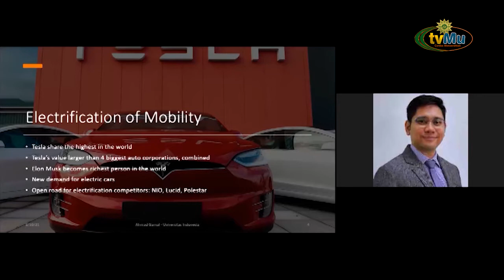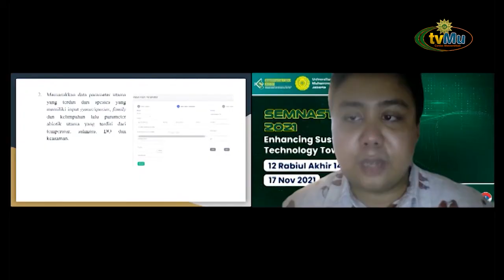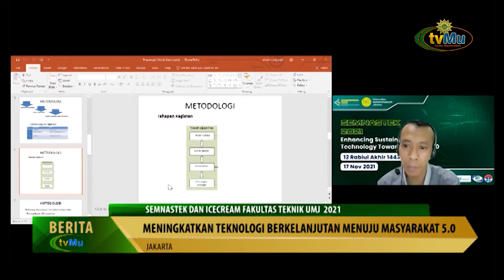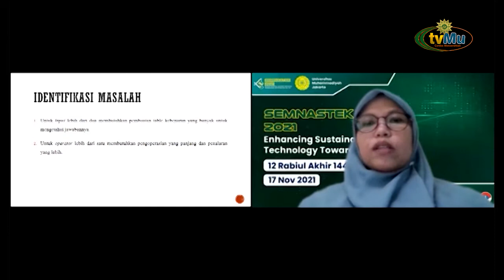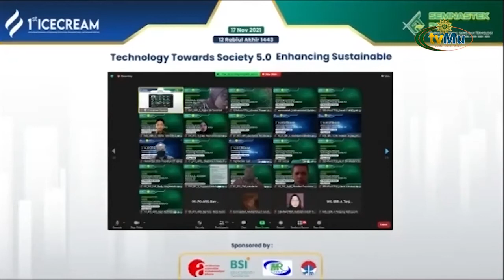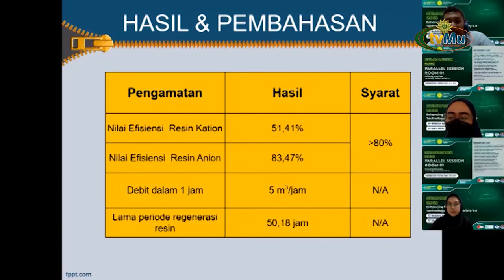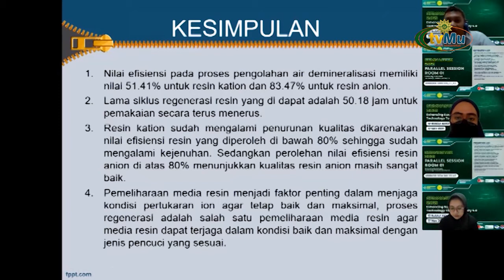Meningkatkan Teknologi Berkelanjutan Menuju Masyarakat 5 0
Saksikan kami melalui :
Antena Parabola :

TV Digital:
42 UHF - Jabodetabek-Banten
29 UHF - Yogyakarta-Solo

- MuvOn App